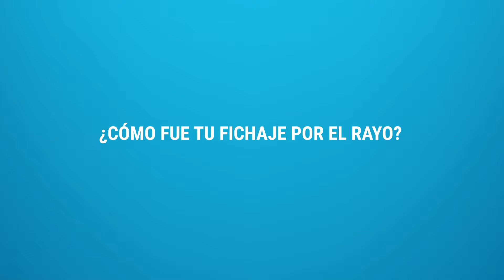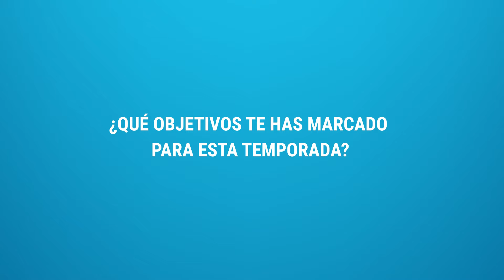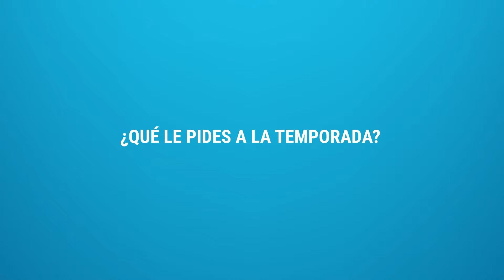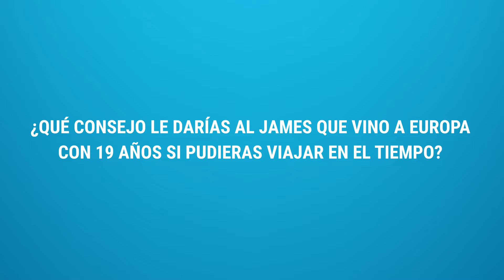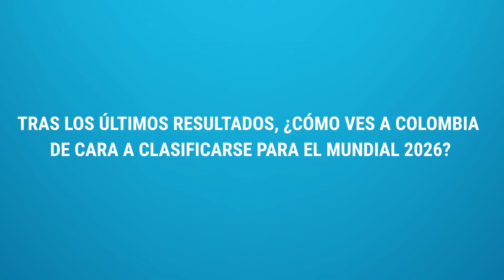James: "Es una afición que aprieta mucho, que apoya mucho también. En casa tenemos que ser fuertes"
James Rodríguez nos cuenta, a través de una charla con DIGI, sus primeras experiencias en el club y sus deseos para la presente temporada.